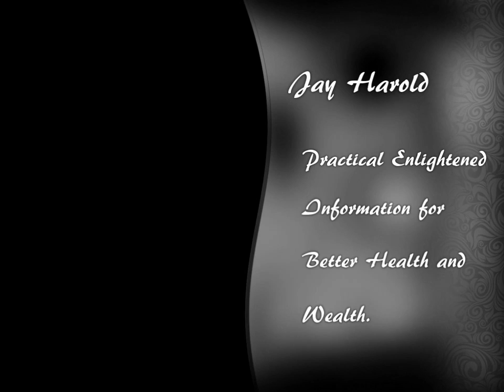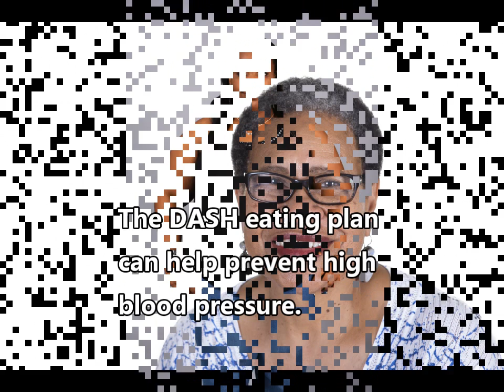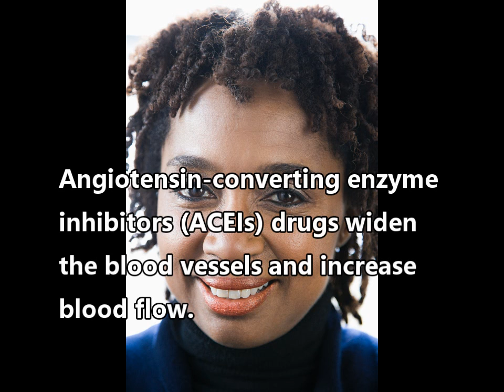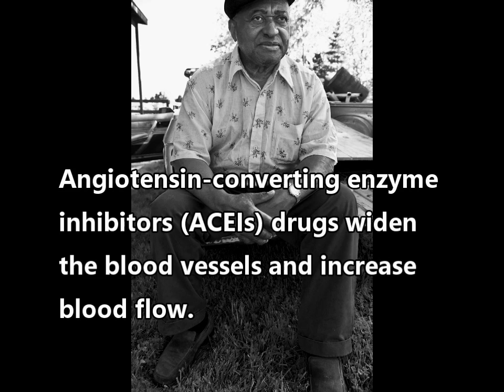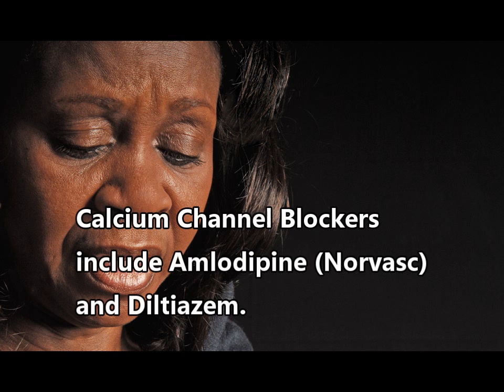New African-American High Blood Pressure Guidelines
The American Medical Association has issued new blood pressure guidelines through it’s Joint National Committee (JNC). The eighth edition (JNC 8) has important information for African Americans since over forty percent of African Americans have high blood pressure according to Centers for Disease Control and Prevention (CDC).